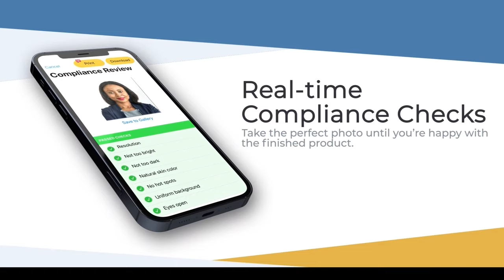G3 Passport & Visa Photo Booth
Perfect Passport Photos every time! Take your passport photos with your smartphone until you are satisfied with the way you look while making sure your photo is compliant with the passport agency.

How It Works:
The app is free to download and use. You only pay when you pick up your photo at Walgreens or if you download your photo. Your photo will be ready for pickup in less than an hour at the Walgreens of your choice. Prevent costly delays and make sure you have the perfect passport or visa photo.

1. Upload or take a photo
2. Compliance approves your photo
3. Download the photo or print to Walgreens
4. Check if passport or visa services are necessary
5. Go travel!